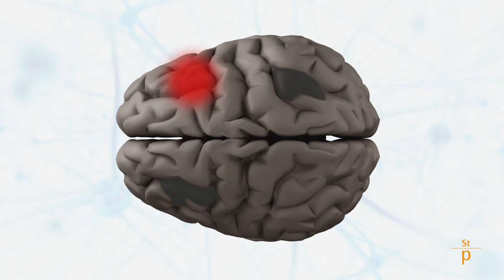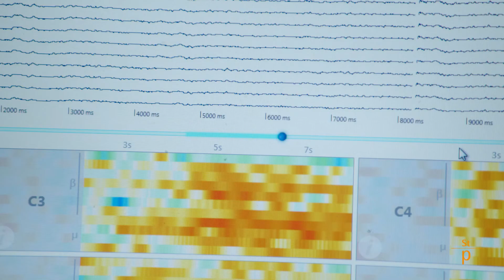recoveriX - Die revolutionäre Schlaganfalltherapie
Die revolutionäre Schlaganfalltherapie recoveriX ist ein einzigartiges Brain-Computer-Interface (BCI) System, das speziell zur motorischen Rehabilitation von Schlaganfallpatientinnen und -patienten eingesetzt wird. Es verbindet kognitive Prozesse mit Bewegungen der Arme, Hände und Beine in Echtzeit und unterstützt Patientinnen und Patienten, die Hände und Füße nicht mehr richtig oder gar nicht mehr bewegen können, ihre motorische Funktion zurückzuerlangen oder zu verbessern. Diese motorischen Veränderungen und Verbesserungen sind nun erstmals im akuten, sub-akuten und chronischen Stadium möglich.

Während der Therapie bekommen Patientinnen und Patienten die Aufgabe, sich eine Bewegung der Arme oder Beine vorzustellen. Die Bewegungsvorstellung wird mithilfe des Brain-Computer Interfaces gemessen, über einen Biosignalverstärker an einen PC weitergeleitet und löst dann ein visuelles und ein haptisches Feedback aus. Die vorgestellte Bewegung wird durch einen virtuellen Avatar am Bildschirm simuliert und aktiviert die Spiegelneuronen im Gehirn. Die Muskeln der beeinträchtigten Arme oder Beine werden durch die funktionelle Elektrostimulation bewegt, wodurch es zu einer echten Arm- oder Beinbewegung kommt. Das BCI ermöglicht dabei durch genaue Berechnung des EEG eine Quantifizierung des Erfolgs. So vereint recoveriX drei Therapieansätze (motorische Vorstellung, Spiegeltherapie und Muskelstimulation) in einem einzigen und kann daher auch bei einem Jahre zurückliegenden Schlaganfall sehr effizient verwendet werden.

recoveriX wird in über 18 klinischen Einrichtungen, Neurorehabilitations- und Therapiezentren oder in Physiotherapieeinrichtungen weltweit zur Schlaganfalltherapie eingesetzt. g.tec medical engineering GmbH, Oberösterreich Das im Jahr 2004 von Dr. Christoph Guger und Dr. Günter Edlinger gegründete Unternehmen mit Sitz in Schiedlberg beschäftigt sich mit der Entwicklung von Gehirn-Computer Schnittstellen. An Standorten in den USA, in Spanien und in Graz sind insgesamt rund 65 Mitarbeiterinnen und Mitarbeiter tätig.

g.tec medical engineering GmbH wurde für den Österreichischen Staatspreis für Innovation 2018 für das Project recoveriX nominiert.